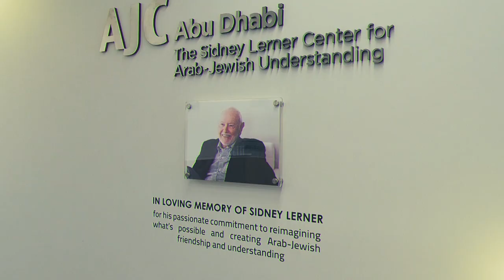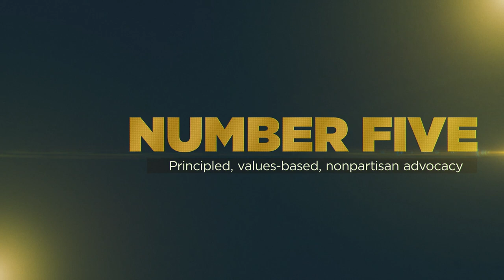5 Things AJC CEO Ted Deutch Wants You To Know About AJC